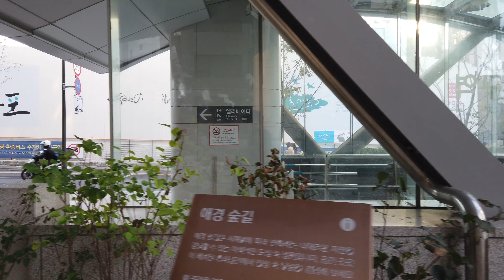홍대입구역 - Walking around Hongik University Station, Seoul, Korea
Hongik University Station (Korean: 홍대입구역; Hanja: 弘大入口驛; RR: Hongdae-ipgu-yeok) is a station on the Seoul Subway Line 2 as well as the AREX and the Gyeongui-Jungang Line. As its name indicates, it serves the nearby Hongik University. It was formerly known as Donggyo Station, after the neighborhood that it serves.

As of December 2010, it has become a transfer station to the AREX and also was connected to the Gyeongui–Jungang Line.